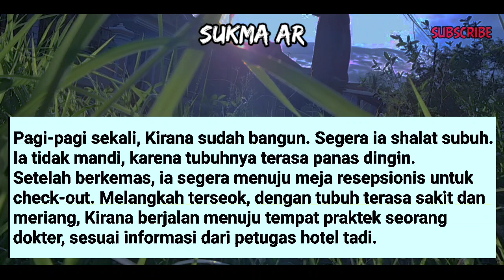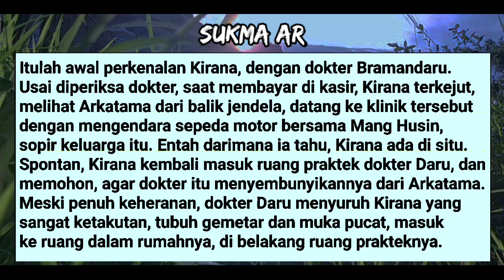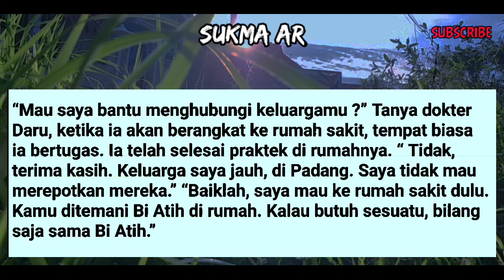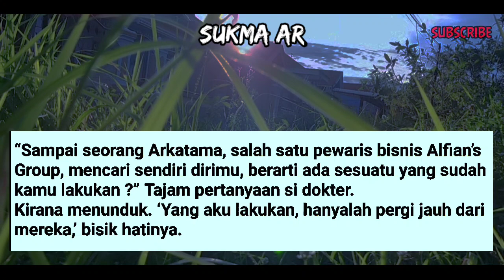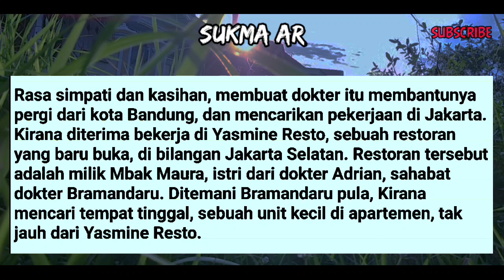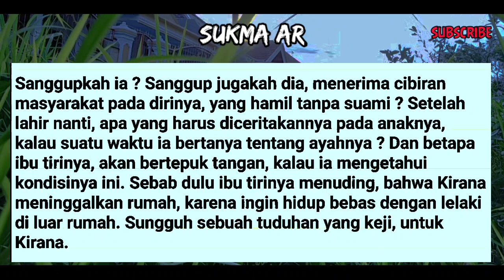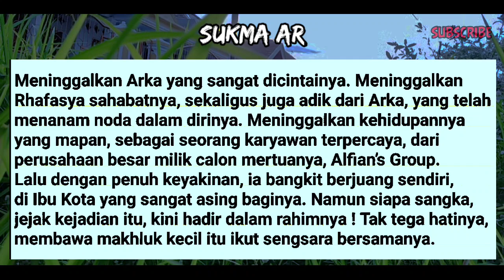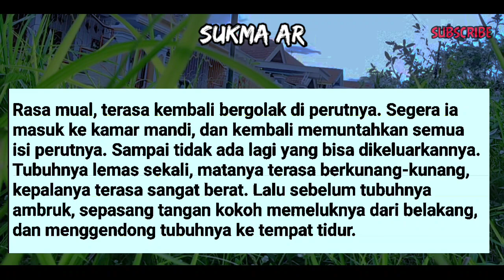TERNYATA AKU HAMIL #3